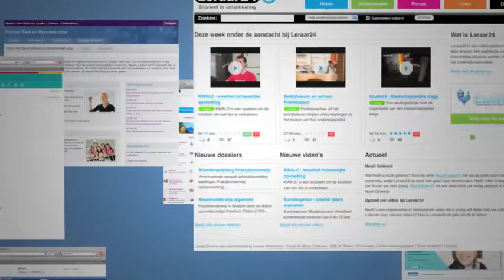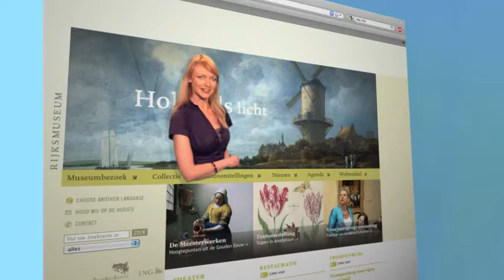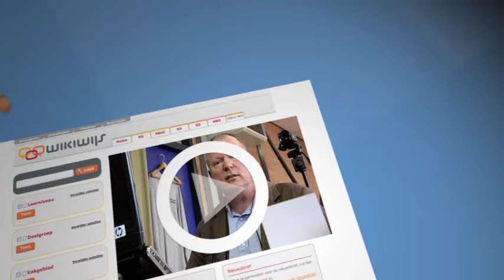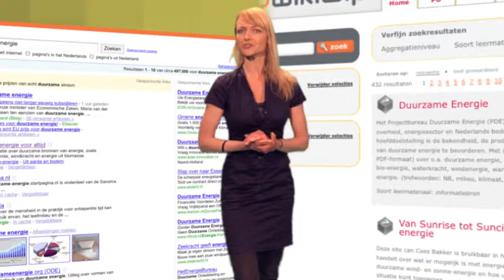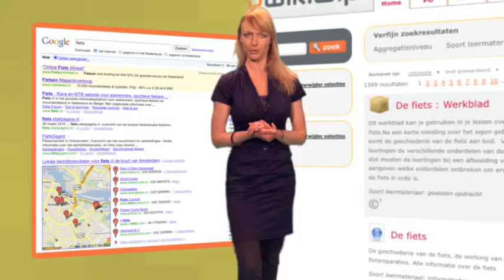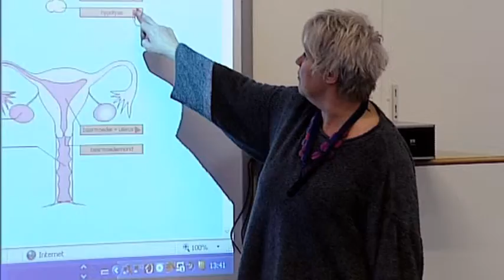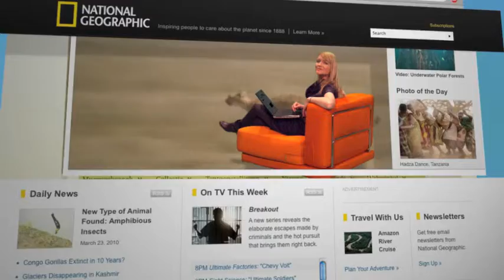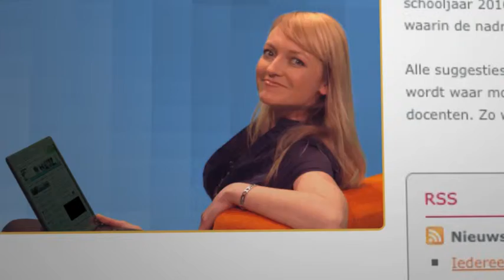b-creative - Kennisnet introductie.mov